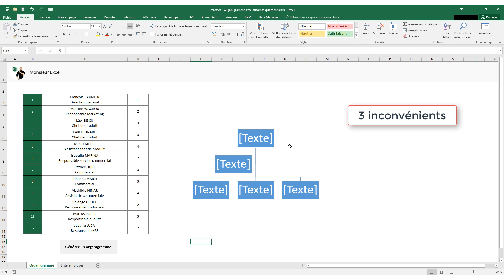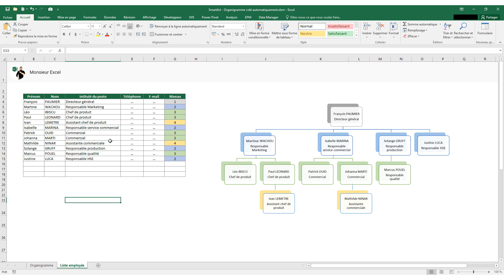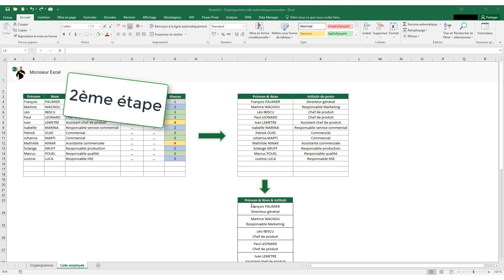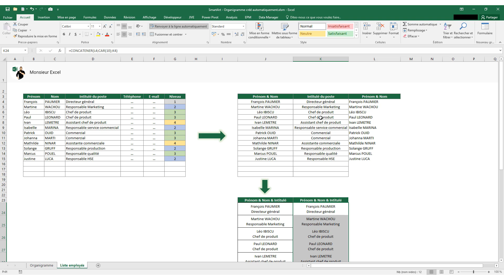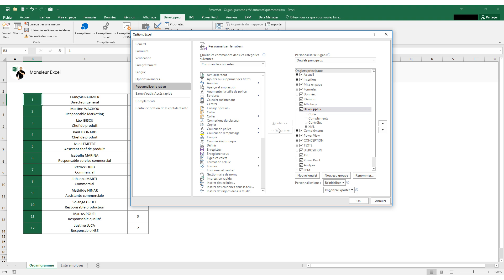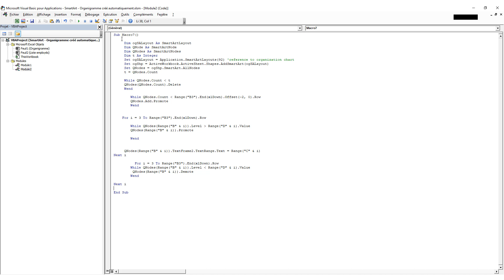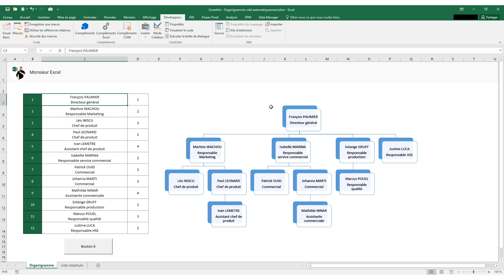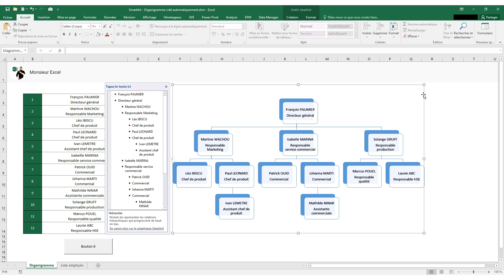Excel - Organigramme : SmartArt créé automatiquement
Vous souhaitez créer un organigramme en un clic ?

Grâce à ce tutoriel, vous allez pouvoir remplir automatiquement un SmartArt (organigramme) à partir des données de vos employés (prénom, nom et intitulé de poste).

Ce tutoriel est découpé en 4 étapes :
- Préparation des données (attribution de niveaux hiérarchiques)
- Regroupement des informations dans une cellule
- Ajout d'un tableau de synthèse
- Utilisation de la macro (Excel VBA)

Ci-dessous la macro à utiliser dans votre fichier Excel (08:13)

PS : à la fin du tutoriel, n'oubliez pas d'enregistrer votre fichier en format .xlsm